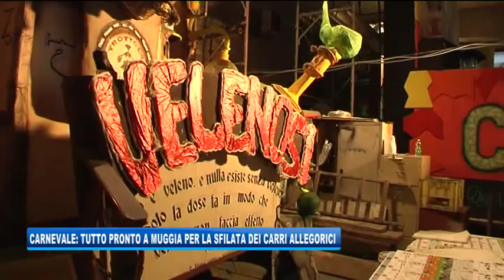10/02/2018 - CARNEVALE: TUTTO PRONTO A MUGGIA PER LA SFILATA DEI CARRI ALLEGORICI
IL NOTIZIARIO (sabato 10 febbraio 2018) - Ci siamo. Tra poche ore la sessantacinquesima edizione del carnevale di Muggia vivrà il suo momento clou con la sfilata dei carri allegorici che prenderà il via alle ore 13 di domani 11 febbraio. Il corteo mascherato delle otto compagnie del carnevale con oltre 2000 figuranti percorrerà via Forti, via D’Annunzio, via Roma, piazza della Repubblica, largo Caduti della Libertà, via Battisti e Lido, per concludersi quindi con la grande festa in piazza Marconi dove avverrà la premiazione delle compagnie partecipanti alla sfilata.
A scendere in strada per primi saranno i Mandrioi con il tema “Abbattono muri e frontiere”, poi la compagnia Lampo con “Gavemo stofa”, a seguire le Bellezze Naturali con “Green, verde dalla terra al cielo” e la Brivido con “Buskers... artisti de strada”. Ecco quindi  la Trottola con “Velenosi”, seguita dalla compagnia Bulli e Pupe con “Che bale sto balon”. Il gran finale sarà dato dalla Bora con “Cocktails” e dall’Ongia con “Gli insetti”.
E nel capannone alle porte di Muggia dove sono stati allestiti i carri, ancora in buona parte coperti da teli di protezione, si lavora per terminare tutto in tempo.
Questa edizione del carnevale si preannuncia di grande impatto, conclude Mario Vascotto, con l’auspicio che la bora non ci metta lo zampino così da offire alle migliaia di spettatori tanto spettacolo e divertimento.